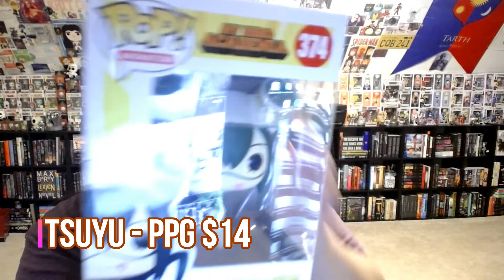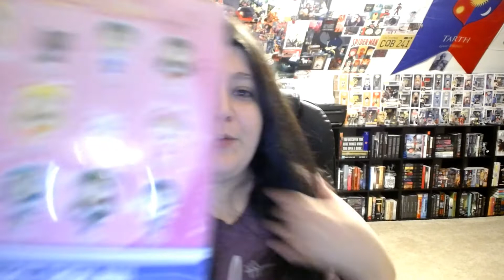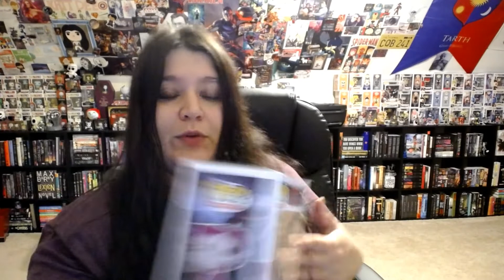Ferrara Market Unboxing - ANIME